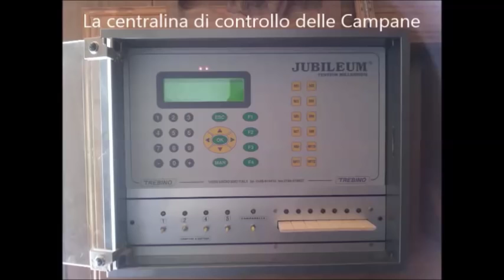Le Campane di Courmayeur (I-AO) - Chiesa Parrocchiale di San Pantaleone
Courmayeur e' conosciuta per essere un luogo turistico ai piedi del Monte Bianco al confine con la Francia.

Dedicata a San Pantaleone, Santo Martire, la Chiesa attuale di Courmayeur fu ricostruita nel 1722, da alcuni muratori della Valsesia, nello stesso luogo di quella precedente; l'edificio attuale fu consacrato dal Vescovo di Aosta, Mons. Pierre-Francois de Sales; della Chiesa precedente resta soltanto il Campanile che risale tra l'XI e il XII secolo; tuttavia la cuspide e' piu' recente, si pensa infatti che risalga tra il XIV e l'inizio del XV secolo. L'interno della Chiesa, molto bello, e' decorato con cura; la Chiesa di Courmayeur possiede 5 Altari, quello maggiore, e altri 4 laterali, di cui quelli ai lati del Presbiterio, settecenteschi, sono dedicati a Sant'Antonio Abate e alla Madonna del Rosario, mentre quelli in fondo alle navate laterali, ottocenteschi, sono dedicati a Santa Rita da Cascia e al Sacro Cuore di Gesu'. Sopra l'Altar maggiore e' raffigurato San Pantaleone. Tra il 1997 e il 1999 si e' potuto verificare che la Chiesa poggia sulla base di un antica frana, e saranno proprio queste verifiche che nel 2007 porteranno a far restaurare il Campanile in pericolo di crollo! Nonostante i lavori e i restauri eseguiti il Campanile e' inclinato. L'organo e' molto recente, e' stato costruito infatti nel 2012 da Vegezzi-Bossi.

La Chiesa Parrocchiale di Courmayeur possiede 8 Campane. La Campana maggiore e' stata fusa da Picasso nel 1859. La seconda e la settima sono state fuse da un fonditore ignoto nel 1673; la quarta e' stata fusa da un fonditore ignoto nel 1557; la quinta e' stata fusa da un fonditore ignoto nel 1554, quindi la piu' antica; la piu' piccola e' una Campana seicentesca, anche se non si e' bene al corrente della sua data di fusione. La terza e la sesta sono le piu' recenti, sono state infatti fuse nel 1967 dal fonditore vercellese Achille Mazzola, nello stesso anno furono fuse la seconda, la quinta, la sesta, la settima e la piccola della Chiesa Parrocchiale di San Lorenzo a Pre'-Saint-Didier, paese limitrofo. Tornando a Courmayeur, le 7 maggiori si trovano nel Campanile principale, mentre la piu' piccola si trova in un piccolo campaniletto a vela sovrastante la Sacrestia. La Campana maggiore e la Campana piccola suonano a mezzoslancio; la seconda, la quarta e la quinta suonano a slancio, mentre la terza, la sesta e la settima, sono fisse. Le Campane suonano le note: Mi3, La3, Si3, Do#4, Re4, Mi4, La4 e Si4.

Dati delle Campane:

Campana 1)

Nota: Mi3 +2

Fonditore: Picasso(?)

Anno di fusione: 1859

Diametro: 110,3 cm

Altezza: 86 cm

Spessore: 7,2 cm

Peso: 800 kg

Sistema di suono: Mezzoslancio

Iscrizioni: DEO OPT MAX B. V. M. IM. ET DEIP PICASSO F 1859

Iconografie: Ancora da verificare

Campana 2)

Nota: La3 +3

Fonditore: Ignoto

Anno di fusione: 1673

Diametro: 83,3 cm

Altezza: 65,8 cm

Spessore: 5,7 cm

Peso: 350 kg

Sistema di suono: Slancio

Iscrizioni:

D O M

SANCTE PANTHALEON & OMNES SS INTERCEDITE PRO NOBIS 1673

Campana 3)

Nota: Si3 -3

Fonditore: Achille Mazzola di Vercelli(I-VC)

Anno di fusione: 1967

Diametro: 70,5 cm

Altezza: 57,2 cm

Spessore: 5 cm

Peso: 250 kg

Sistema di suono: Fissa

Iscrizioni:

PACE IN TERRIS

(parzialemente da verificare)

Campana 4)

Nota: Do#4 +3

Fonditore: Ignoto

Anno di fusione: 1557

Diametro: 70,3 cm

Altezza: 54 cm

Spessore: 4,5 cm

Peso: 225 kg

Iscrizioni:

LAVDATE DOMINUM IN SYMBALIS BENE SONANTIBUS

1557

Campana 5)

Nota: Re4 +5

Fonditore: Ignoto

Anno di fusione: 1554

Diametro: 63,2 cm

Altezza: 51,3 cm

Spessore: 4,1 cm

Peso: Ancora da verificare

Iscrizioni: Ancora da verificare

Campana 6)

Nota: Mi4 -3

Diametro: 53,5 cm

Altezza: 43,2 cm

Spessore: 3,8 cm

Campana 7)

Nota: La4 +2

Fonditore: Ignoto

Diametro: 42 cm

Altezza: 34 cm

Spessore: 3,4 cm

Campana 8)

Nota: Si4 -4

Fonditore: Ancora da verificare

Anno di fusione: 16??

Diametro: Ancora da verificare

Altezza: Ancora da verificare

Spessore: Ancora da verificare

Ringrazio vivamente Don Mario Tringali, Parroco di Courmayeur per l'autorizazione e la disponibilita'.